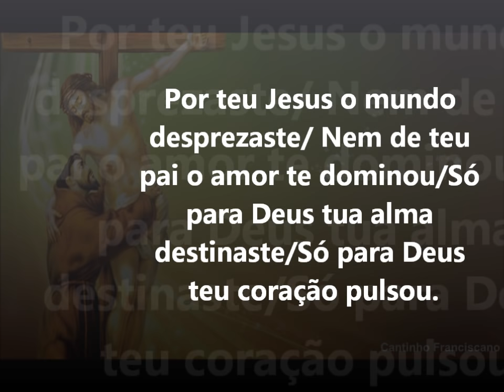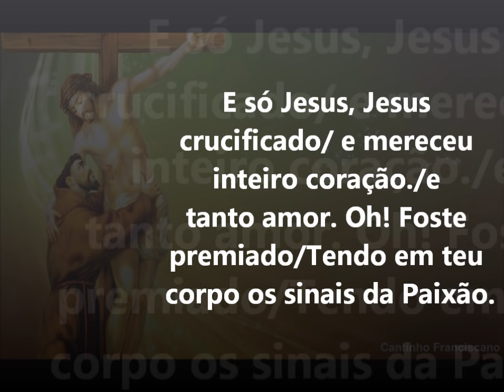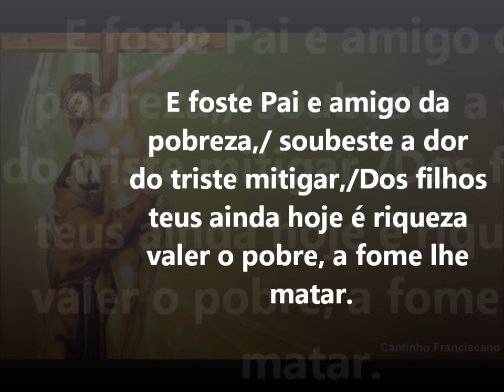Do Bom Jesus - Cânticos de São Francisco de Assis